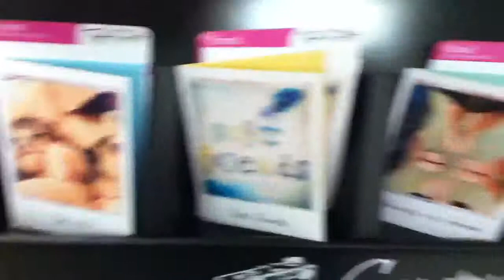Buying "RED" - Taylor Swift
Omgomgomgomgomgomg YESSSS!!!